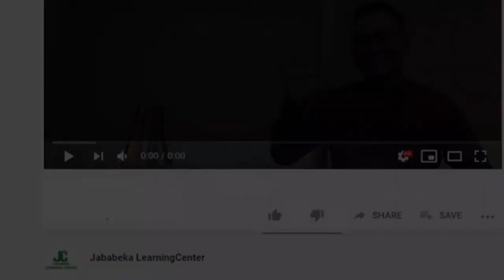Corporate Value PT. Jababeka Tbk.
PT Jababeka Tbk didirikan pada tahun 1989 dan merupakan perusahaan pengembang kawasan industri terbuka pertama di Indonesia, yang tercatat di Bursa Efek Jakarta dan Surabaya sejak tahun 1994.

Inti dari bisnis Perseroan adalah mengembangkan kawasan industri yang didukung dan ditingkatkan dengan infrastruktur dan jasa manajemen kota. Kunci strategi Perseroan adalah menciptakan bisnis yang menghasilkan critical mass sehingga dapat menciptakan bisnis-bisnis lainnya. Permintaan yang telah dibuat memungkinkan Perseroan untuk menawarkan dan meningkatkan pembangunan kawasan komersial dan residensial, serta layanan infrastruktur dan jasa manajemen estat jababeka residence, kemudian menciptakan kota berbasis industri yang mandiri.

Adapun Nilai-Nilai Perusahaan yang kami junjung tinggi adalah

1. Integritas
2. Realibilitas
3. Kepedulian
4. Disiplin
5. Kreatifitas

Video ini adalah salah satu contoh bentuk pengamalan nilai-nilai perusahaan kami.